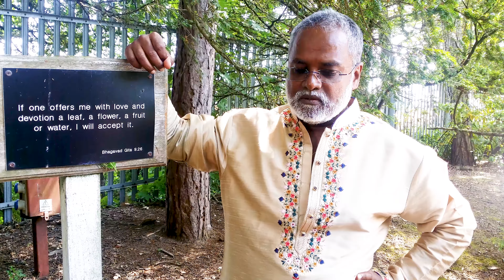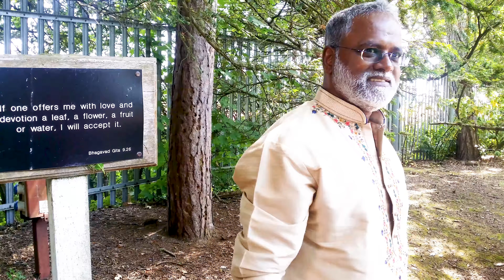Bhagavad Gita 9.26 ~ Swami Paramananda Explains